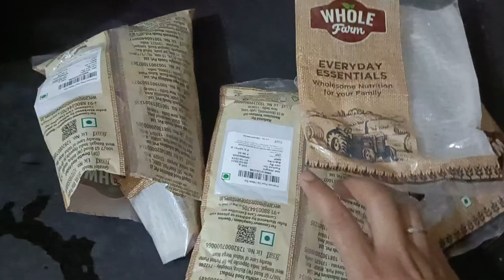ऐसे बनाएं मटर दाल बड़ी कभी भी खराब नहीं होगी सालो साल store kar के rekhe l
ऐसे बनाएं मटर दाल बड़ी कभी नहीं होगी खराब सालो साल store kar ke rakhe l

ingredient:

Mater dal
Methi pawder 2tsp
3 Tbsp hing
jeera seeds 2tsp
water